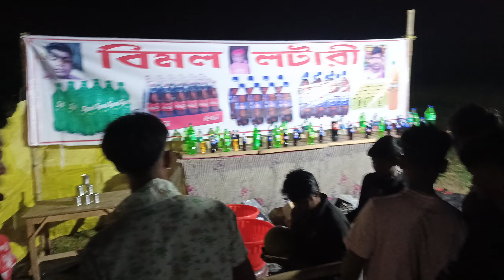শ্রী শ্রী বজরংবলী পুজো ও মেলা